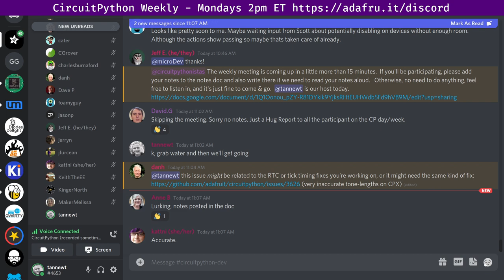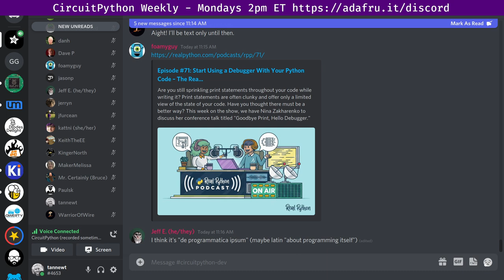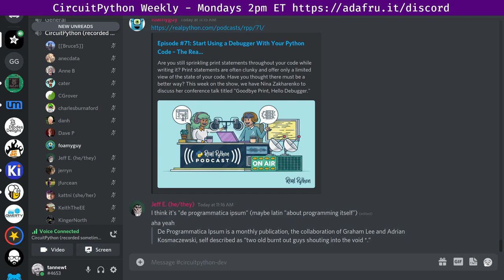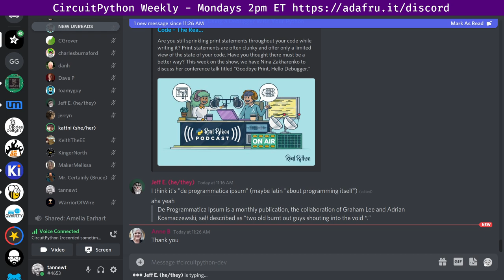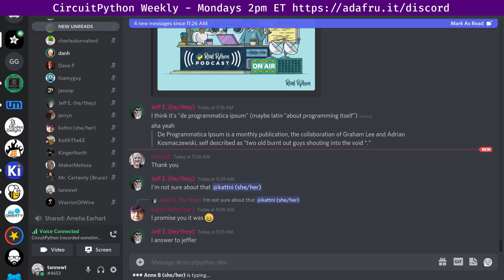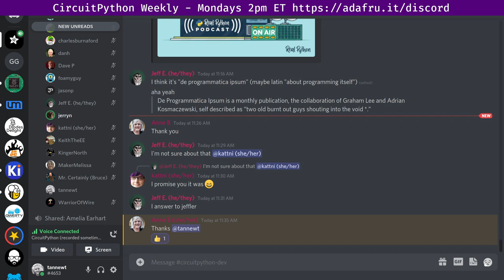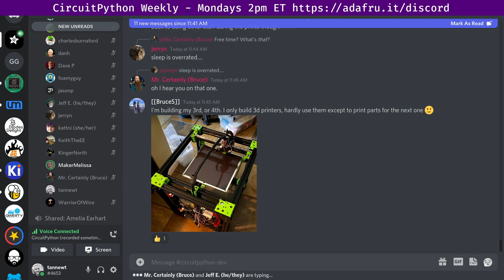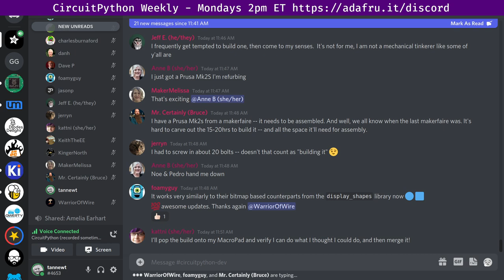CircuitPython Weekly Meeting for August 9th, 2021 @circuitpython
0:00  Housekeeping
3:13 Community News
8:49 State of CircuitPython, Libraries and Blinka
15:00 Hug reports
24:12 Status Updates
39:09 In The Weeds
42:40 Wrap-Up